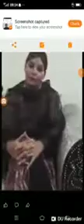2 August 2018